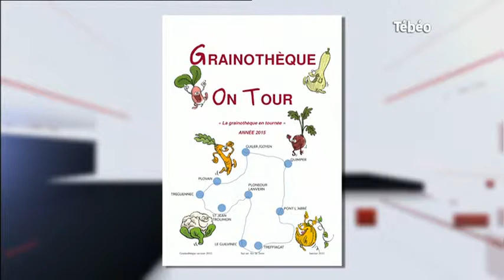Le Grainothèque on tour : Interview de Sophie Vairon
Sites webs/blogs, copiez cette vidéo avec le bouton "Intégrer" !
Sophie Vairon de l’association "Sur un Air de Terre", nous parle du "Grainothèque on tour" qui débute le 8 mars au Guilvinec. Pour exploitation TV, droits réservés, nous contacter